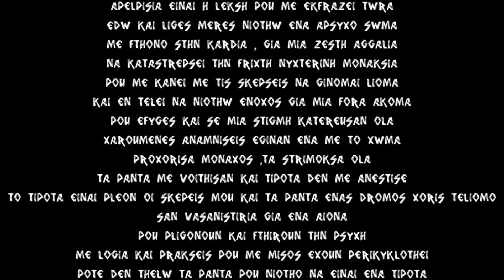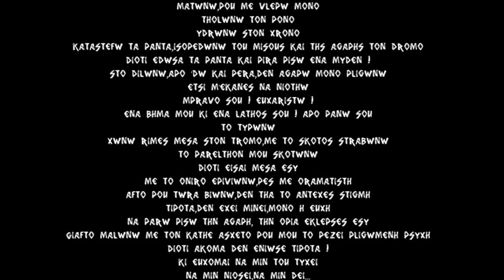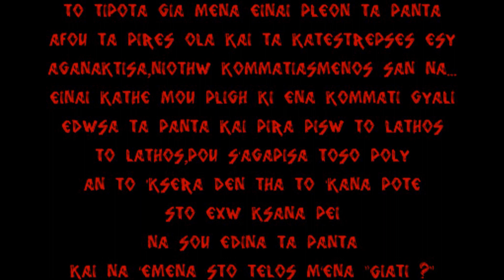Doody & MIKE Ft Leo - Ta panta mou to tipota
Μουσική: Στέφανος Doody Χριστοφόρου
Στίχοι: Στέφανος Doody Χριστοφόρου